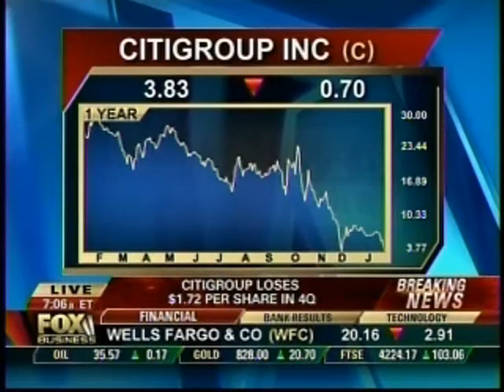Structured Investment Management's Ramesh Menon on Fox Business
Video Clip: Money For Breakfast Commentary on Banking Industry
Fox Business Network, 16 January 2009